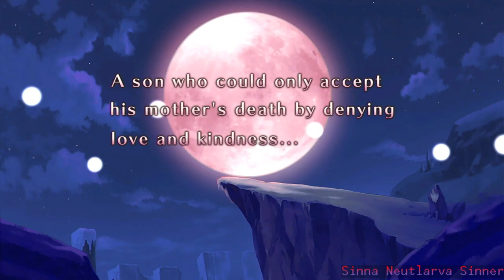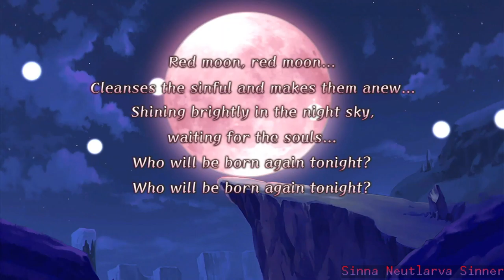Let's play Disgaea 1 complete, EP10: Reincarnation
Hi! After a funny episode about zombies and their wieners we now move into more serious matters.